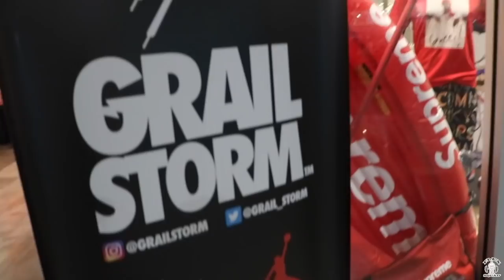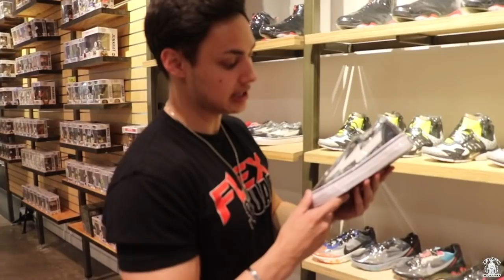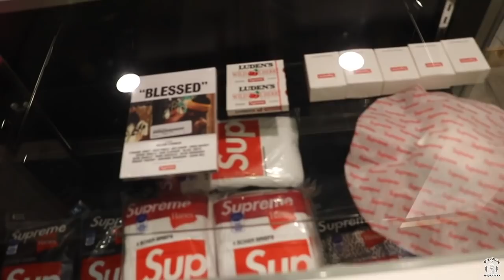HYPEBEAST SHOPPING AT GRAIL STORM! (YEEZY GIVE AWAY)